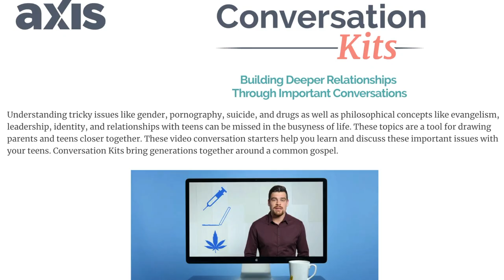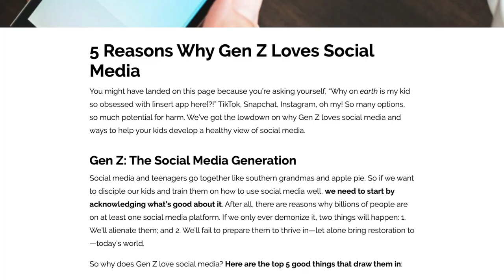Parent University | Axis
Join us every 2nd and 4th Sunday of the month (4:45) on HBC Campus for culture training and discussion on how you can better engage your student.  It's time to steal back your kid from a society that is constantly working to kidnapping their attention and control the trajectory of their lives.